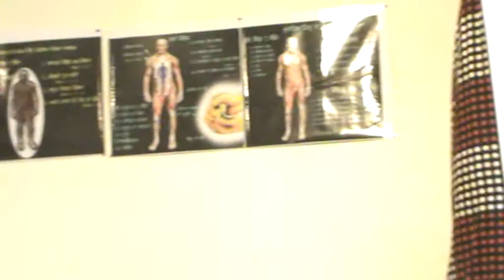Message of God Part-1